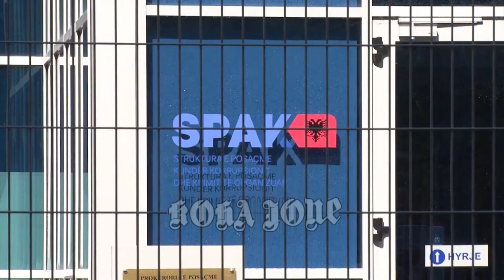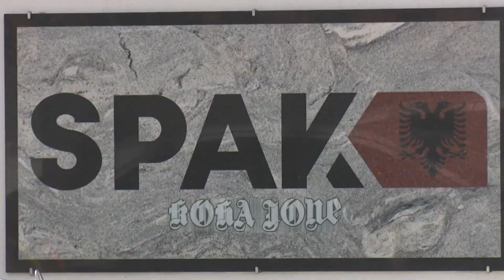EDITORIAL/ Kush vjen pas Adriatik Llallës?